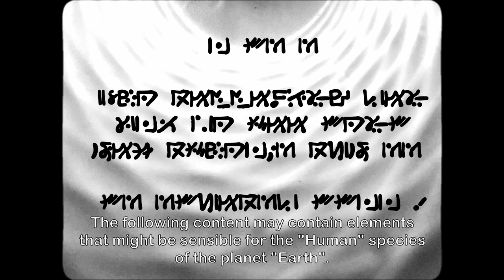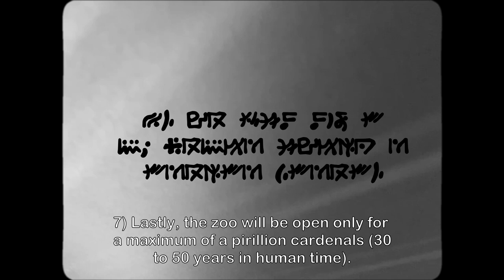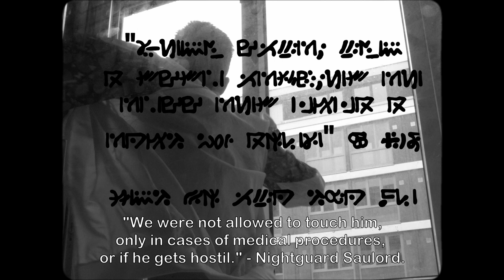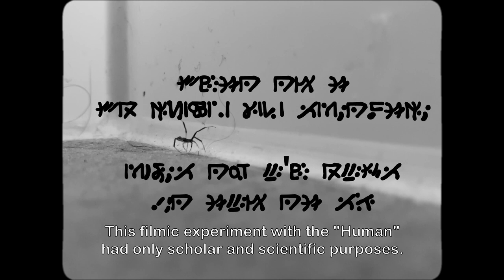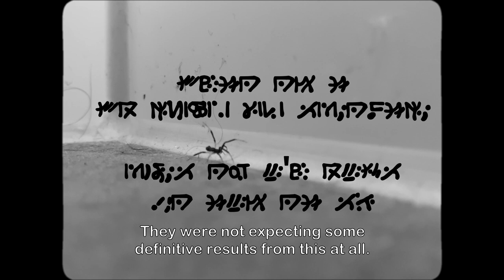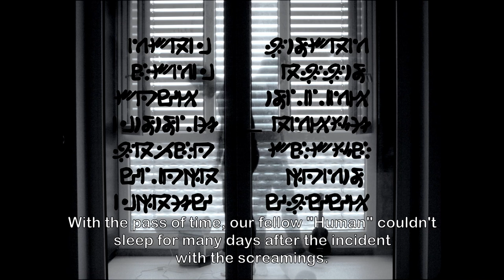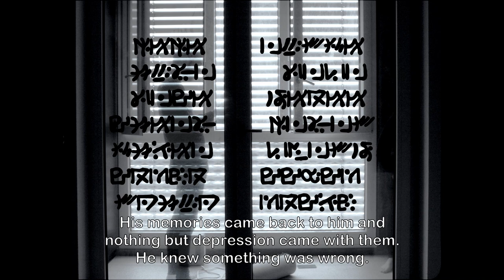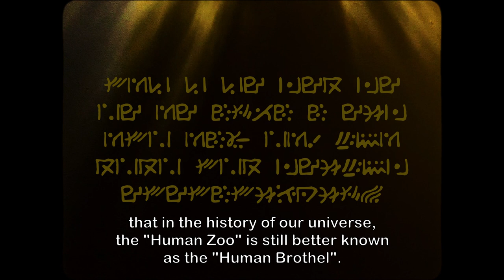THE HUMAN ZOO (Official Movie) Official Selection B3 2020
Official Selection B3 Biennial of the Moving Image 2020

Synopsis: "The Lordilords" offer us a documentary about one of the most controversial events that ever happened on our galaxy: "The Human Zoo" from planet "Earth". This alien documentary tells the story of how "The Lordilords" came to planet Earth and restore order by initiating a "Human Zoo" after the Third World War. The main focus of the documentary relies on one of the humans who lived at the zoo (Subject 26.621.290) and he gives some insights about the zoo's darkest sides in a form of a daily vlog. "The Human Zoo" invites us to reflect upon many problems which we are facing right now in our current galaxy.

(This film was a final assignment in a college class where we had to make a documentary. Due to the quarantine of 2020 I was forced to lock myself in my house back in August 2020. Therefore, I made a mockumentary with the idea of what would happen if aliens made a movie or a documentary about human beings. In this film I worked alone without the help of anyone except for the magnificent music which was composed by the master Guillermo Lopez Rosso.)

Directed by Ernesto Mayz